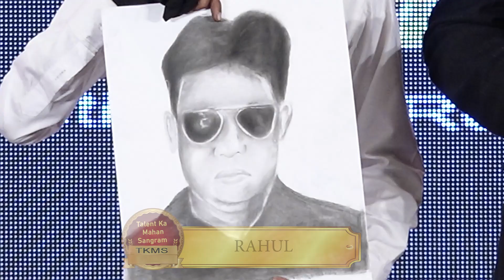RAHUL | KKHD | Kisme Kitna Hai Dum Tv Show | Grand Finale (26-09-2024) | Latest Videos